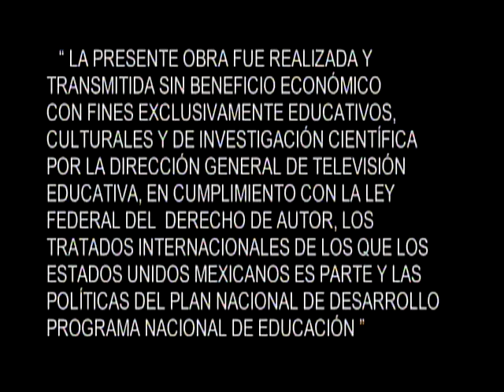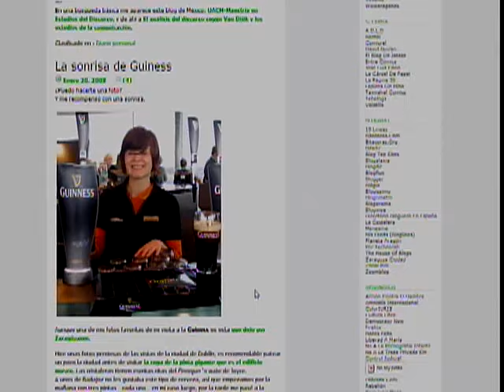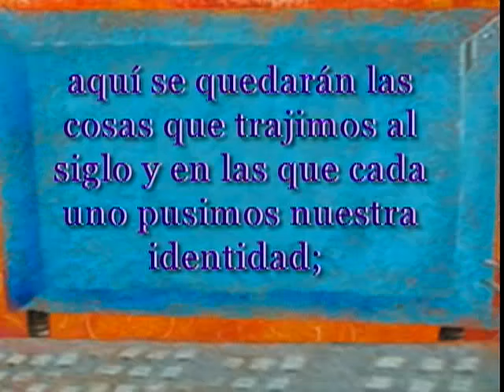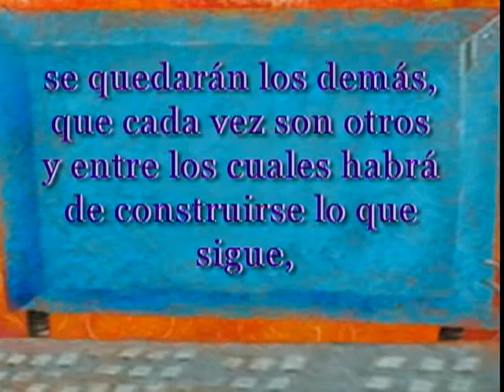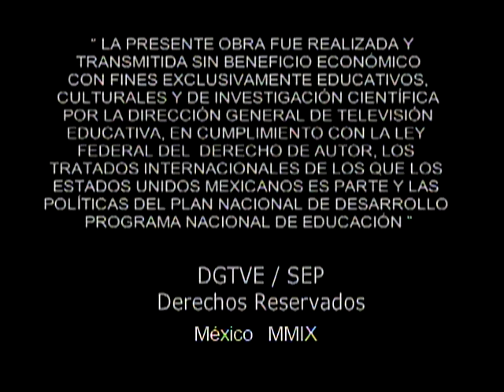Telesecundaria. Español III. Bloque 5
Programa 50
Una autobiografía